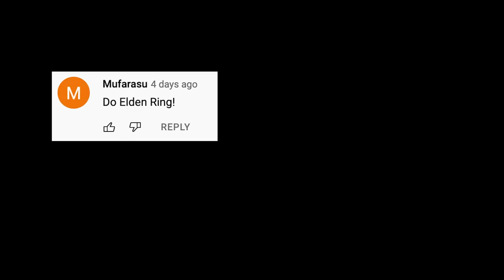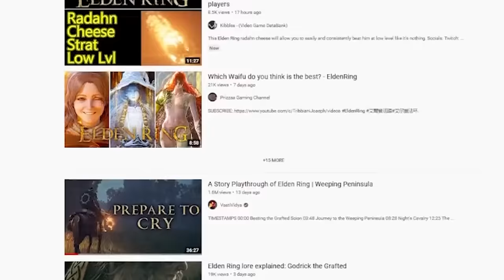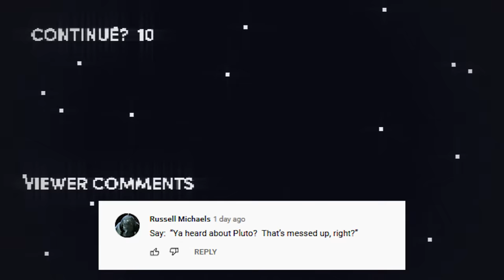Honest Game Trailers | Elden Ring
Trailers that tell you the TRUTH about your favorite video games: this week is Elden Ring!

Produced by: Max Song & Ryan O'Toole
Post-Production Supervisor: Emin Bassavand
Post-Production Coordinator: Mikołaj Kossakowski
Assistant Editor: Rebecca Castaneda
Director of Video Production: Max Dionne